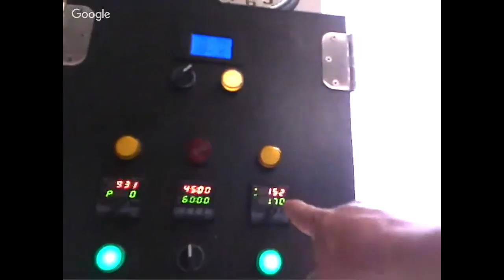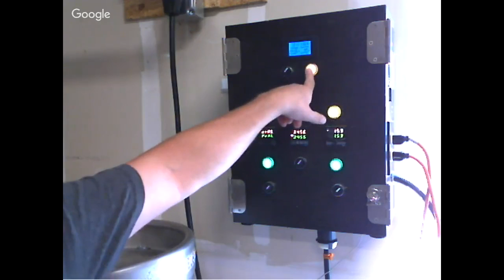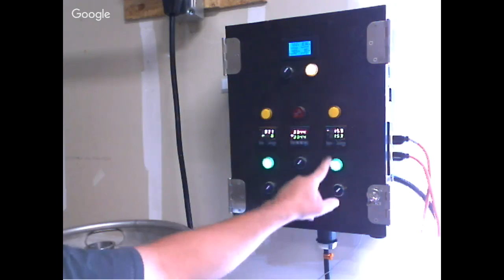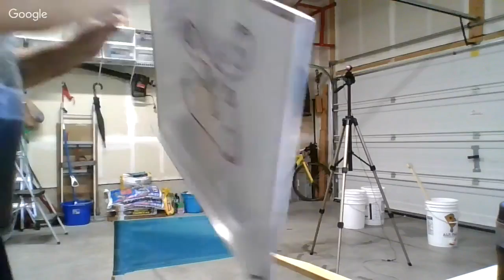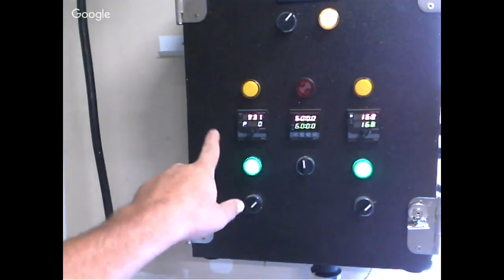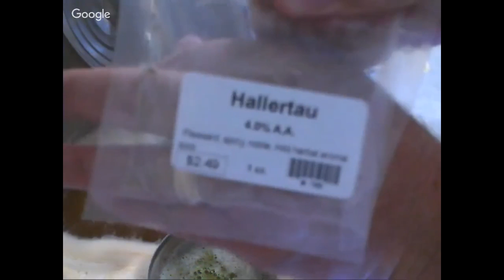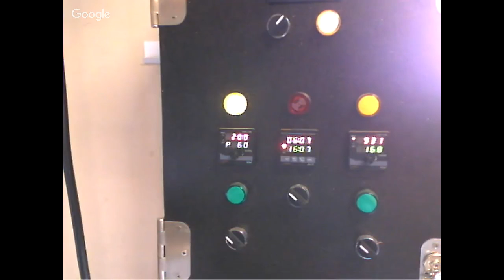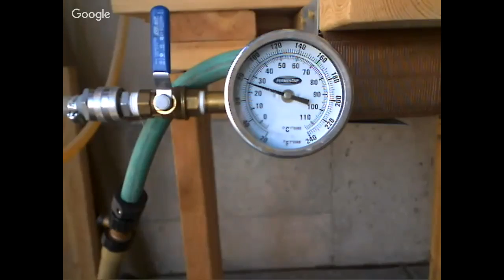Live Brew Day! ~ ROCKTOBERFEST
\m/  Brewing up an American twist to a German Marzen.